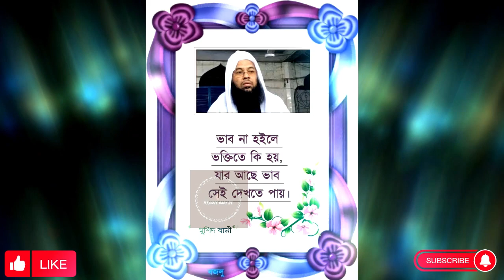01-01-2023-NEW MOST-GOJOL -BY TALIME ISLAM MANIKGANJ DORBAR SHARIF.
🖤 বর্তমান জামানার যুগশ্রেষ্ঠ আল্লাহর ওলি, মুজাদ্দিদ এ যমান, শাইখুল হাদিস, ফকীহ উল আযম, আলহাজ্ব হযরত মাওলানা আল্লামা ড. মুহাম্মাদ মনযুরুল ইসলাম ছিদ্দিকী ছাহিব (হাফিযাহুল্লাহ) 🌹শায়খ,তা‘লিমে ইসলাম, মানিকগঞ্জ🇧🇩
আল্লাহর পাগল, হুজুর (সঃ) খাঁটি এই ওয়ারিশ কর্তৃক আহ্বান করা হইয়াছে। আল্লাহ্‌ রাব্বুল ‘আলামীনকে চেনা ও জানার সঠিক পথের অনুসন্ধানের লক্ষ্যে দলমত, জাতি, ধর্ম নির্বিশেষে মহান স্রষ্টার সান্নিধ্য লাভে নবী প্রেমের 🌏বিশ্ব ইজতিমায় আপনারা সকলেই আমন্ত্রিত। বিশ্ব ইজতিমা, শরিয়ত এর বিশ্ব ইজতিমা, তরিক্বত এর বিশ্ব ইজতিমা, হাকিক্বত এর বিশ্ব ইজতিমা, ও মা"রিফাতের এর বিশ্ব ইজতিমা, এই বিশ্ব ইজতিমা, বিশ্ব মানবতার বিশ্ব ইজতিমা,এই বিশ্ব ইজতিমা, বিশ্ব আত্বোশুদ্বির বিশ্ব ইজতিমা, নবী প্রেমের বিশ্ব ইজতিমা, অলি প্রেমের বিশ্ব ইজতিমা, ধ্যান খেয়ালের বিশ্ব ইজতিমা, আত্ন শুদ্ধির বিশ্ব ইজতিমা, ধ্যানী সাধক এর বিশ্ব ইজতিমা, মুরিদ হওয়ার বিশ্ব ইজতিমা,
🖤তা‘লিমে ইসলাম, মানিকগঞ্জ🇧🇩
         💐স্থানঃ পটল বিল, সিদ্দিক নগর, মানিকগঞ্জ।
🤲🏻৭ জানুয়ারি সকালে আখেরী মোনাজাত।🤲🏻